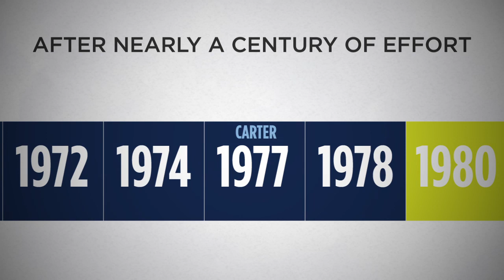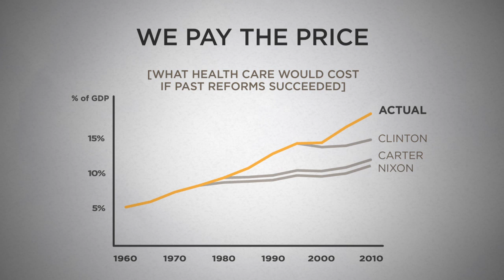The Cost of Inaction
If we fail to act on health reform, everything stays the same, right? Wrong. If we turn back now, the health care system we currently have quickly starts to unravel.